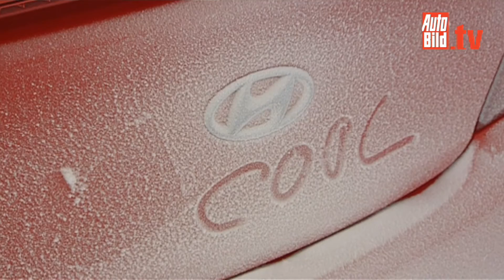Hyundai Genesis Coupé - Quer geht mehr